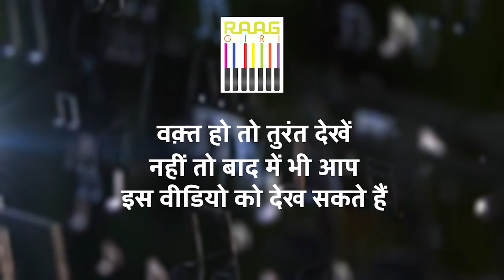Hindustani Classical Vocal Artist Rewa Natu से खास बातचीत | Exclusive Interview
Join us for an exclusive interview with renowned Hindustani classical vocalist Rewa Natu. In this insightful conversation, Rewa Natu shares her musical journey, influences, and passion for Indian classical music. Discover her thoughts on the evolution of classical music and the challenges and joys of being a classical artist in today's world.